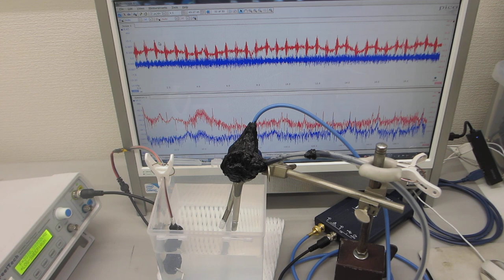‹樹脂容器の音響特性›を利用した超音波システム